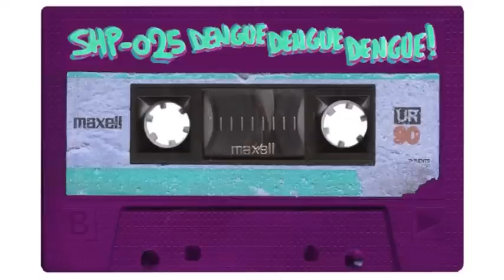SH.MIXTAPE.25 / DENGUE DENGUE DENGUE